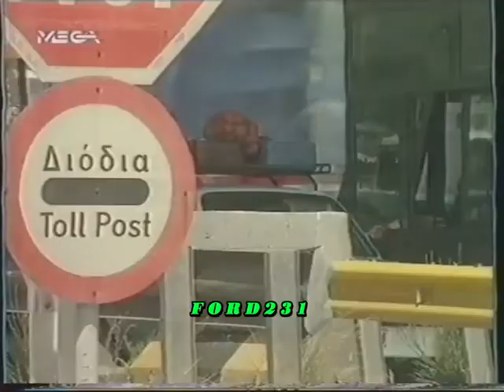ΜΑΤΙΕΣ ΣΤΑ ΓΕΓΟΝΟΤΑ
Το απογευματινό δελτίο ειδήσεων του ΜΕΓΚΑ με τον Νίκο Στραβελάκη.
Μεταδόθηκε Κυριακή 26 Δεκεμβρίου 1993.